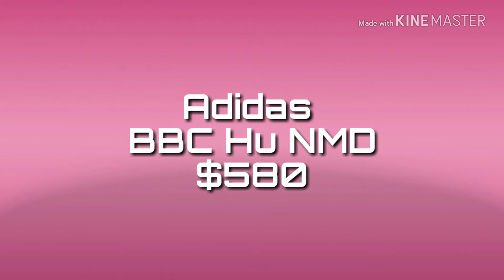Adidas BBC Hu NMD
Hi!

The Pharrell x adidas NMD Hu TR “Heart & Mind” is another highly exclusive edition of the popular sneaker by Pharrell Williams and the Three Stripes. The eye-catching colorway was available exclusively at Billionaire Boys Club in October 2018. One of the most unique editions of Pharrell’s NMD yet, the bold BBC colorway features a pink and navy striped mesh upper with “heart” and “mind” in Chinese characters across the upper. White striped laces finish off the colorful look. The Pharrell x adidas NMD Hu TR “Heart & Mind” BBC exclusive ranks among the rarest and most sought-after releases for the silhouette.

Manufacturer SkuG26277NicknameBBC Exclusive - PinkGenderMensColorwayCPINK/CBLUE/CPINK

What size would you like?